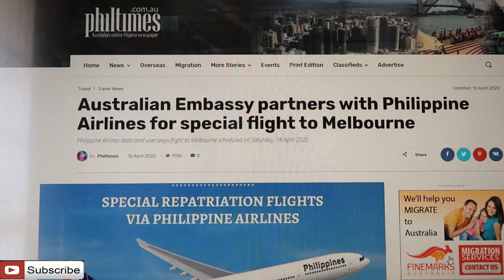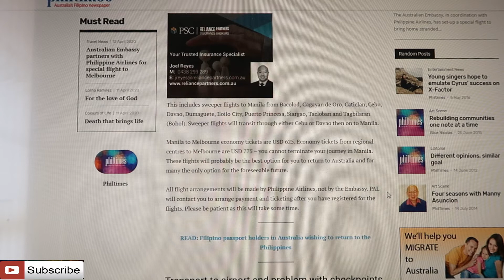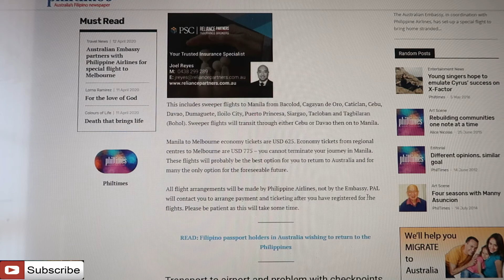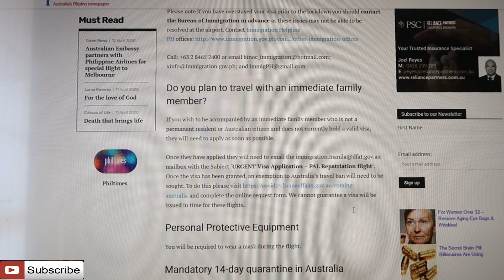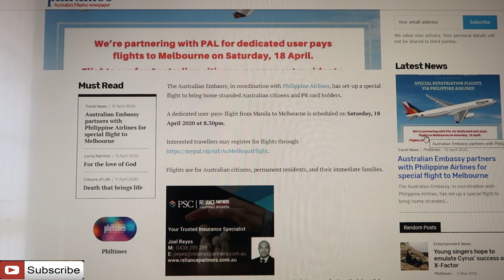RESCUE SWEEPER FLIGHT FOR STRANDED AUSSIES IN THE PHILIPPINES ❤️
❤️ The Philippines #1 Dating site (Free to Join)

Rescue sweeper flight for stranded Aussies in the Philippines has been organised by the Australian Embassy in partnership with Philippines Airlines to depart from Manila this Saturday April 18 2020 at 8.30 pm.

This includes sweeper flights to Manila from Bacolod, Cagayan de Oro, Caticlan, Cebu, Davao, Dumaguete, Iloilo City, Puerto Princesa, Siargao, Tacloban and Tagbilaran (Bohol). Sweeper flights will transit through either Cebu or Davao then on to Manila.

Manila to Melbourne economy tickets are USD 625. Economy tickets from regional centres to Melbourne are USD 775 – you cannot terminate your journey in Manila. These flights will probably be the best option for you to return to Australia and for many the only option for the foreseeable future.

All flight arrangements will be made by Philippine Airlines, not by the Embassy. PAL will contact you to arrange payment and ticketing after you have registered for the flights. Please be patient as this will take some time.

✈️ Holiday Escape Travel. Save up to 80% on Flights and Hotels.

*Please note this is in no way meant to be a professional Counseling session. It is a video based on my experiences and views which I may also draw on my years as a Professional Relationship Counselor.
Please seek Professional Counseling for more personalized advice or I do personal consultations via email or Skype.